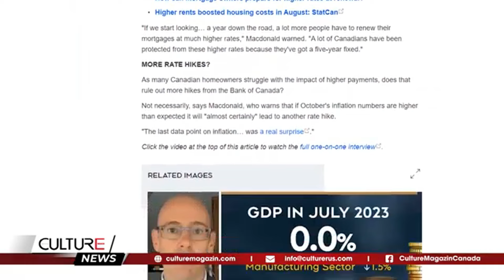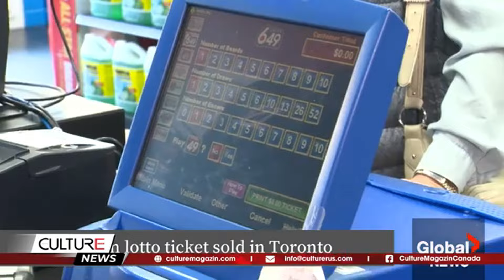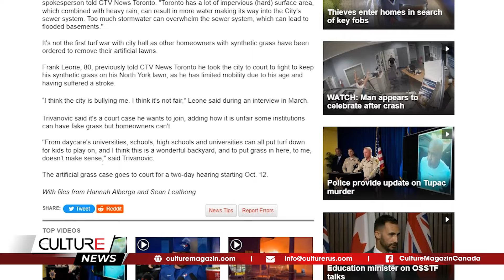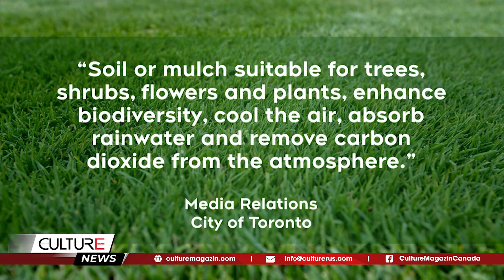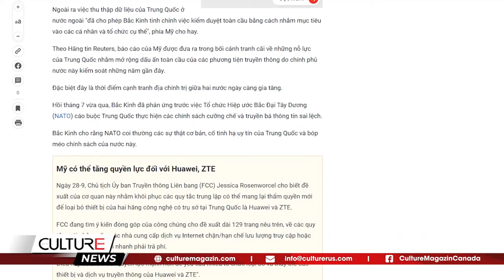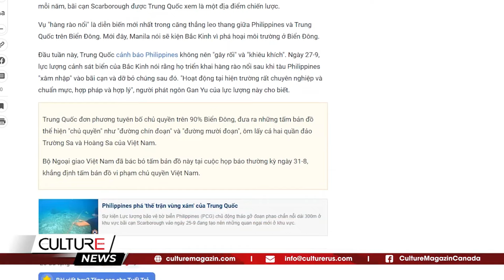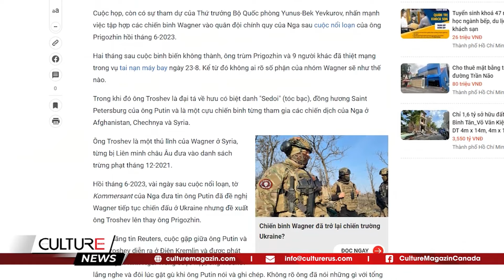🔴 SỐC: thành phố TORONTO bắt xé bỏ THẢM CỎ NHÂN TẠO ở sân sau $20K ĐÔ | TIN CANADA - TG NỔI BẬT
🔴 TIN CANADA - TG NỔI BẬT TRONG NGÀY: SỐC: thành phố TORONTO bắt xé bỏ THẢM CỎ NHÂN TẠO ở sân sau $20K ĐÔ